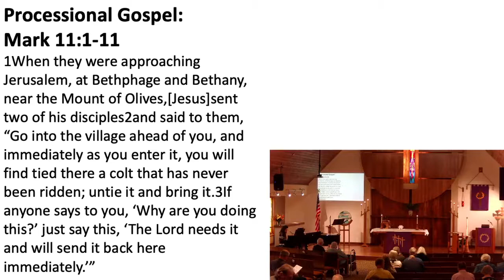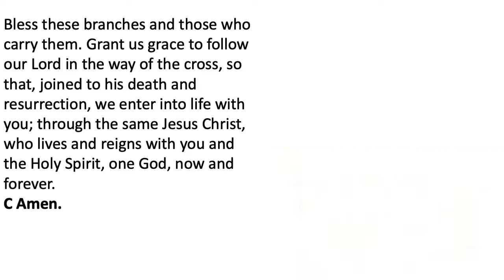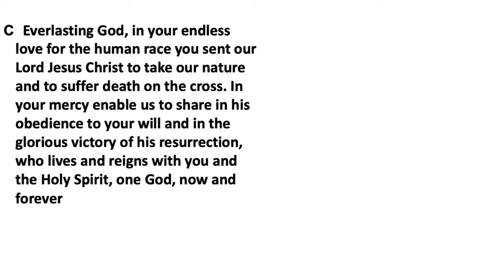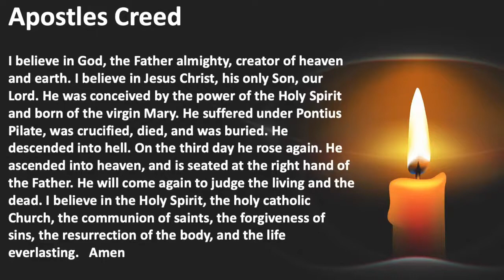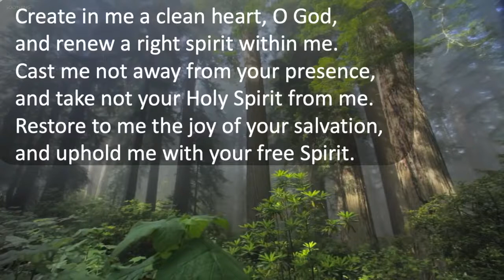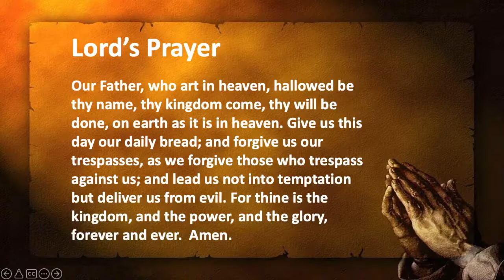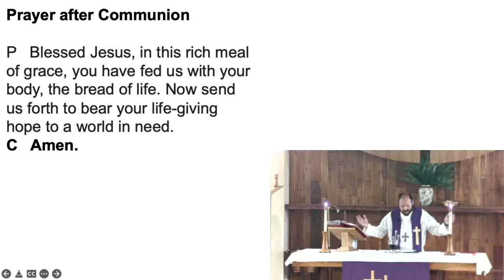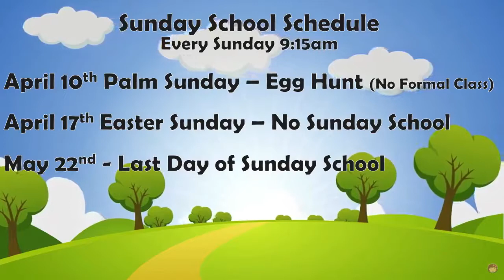April 10 Palm Sunday home church